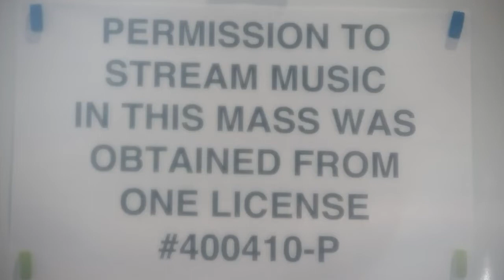Mass for 20.10.20